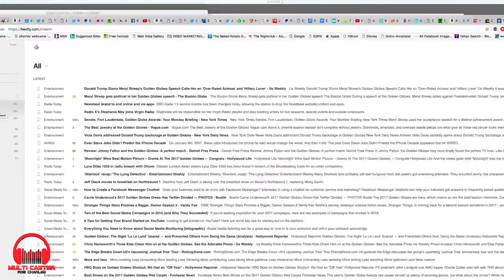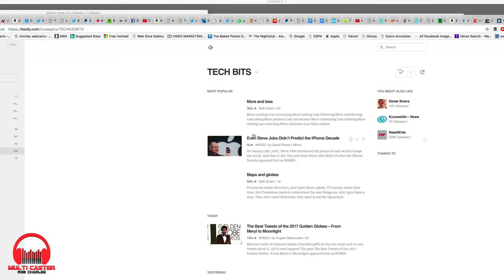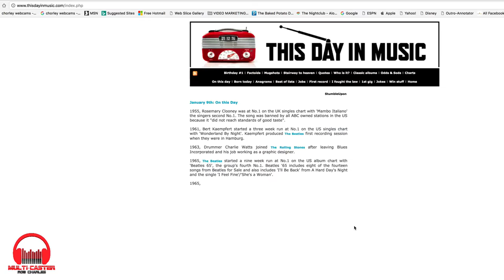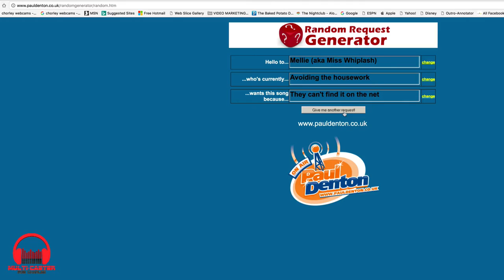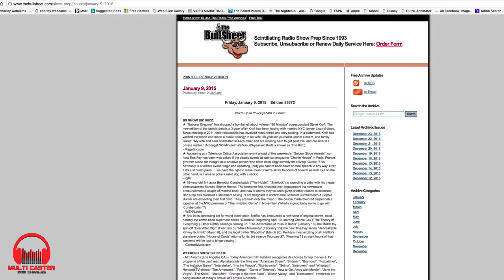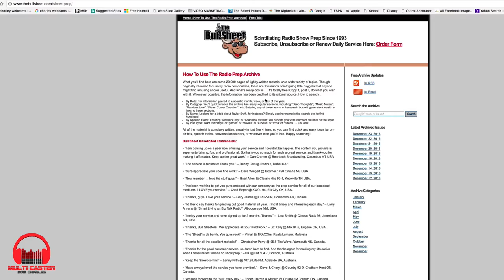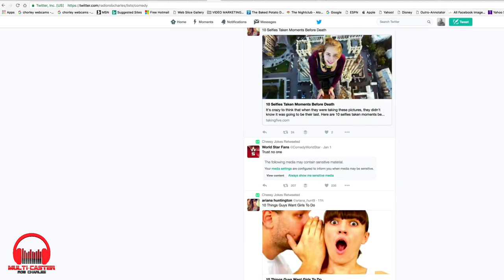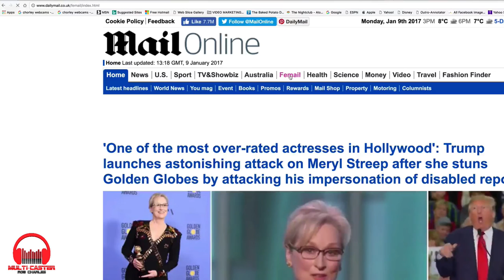Top 5 Free Prep Sites For Broadcasters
Rob Charles is the voice of Mike the breakfast presenter on Forever FM the radio station on Peter Kay's BBC award wining TV show, 'Car Share '
Rob+Video